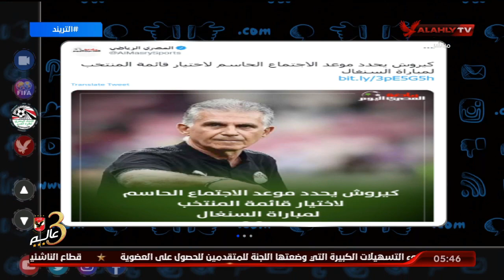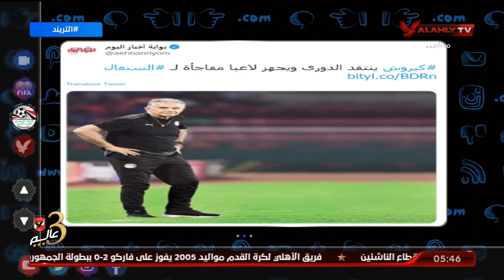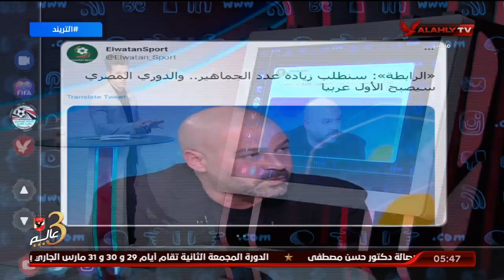فقرة "تريند المحلي" وبعض الأخبار المتعلقة بالمنتخب الوطني استعدادا للسنغال مع أمير هشام.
فقرة "تريند المحلي" وبعض الأخبار المتعلقة بالمنتخب الوطني استعدادا للسنغال مع أمير هشام | التريند